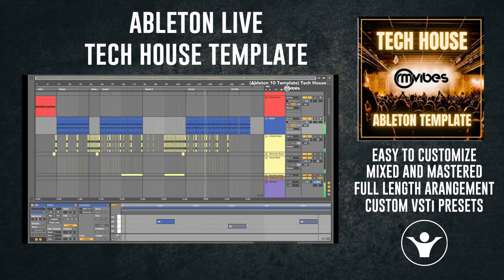Tech House Ableton Live Template - Vibes by RMVibes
Tech House Ableton Live Template

Product Specs
Download Size: 33,2 MB
32 Channels
13 Midi Channels using Simpler (Ableton Native)
5 Exclusive Serum Presets by RM Vibes
Ableton Native Master Rack Included